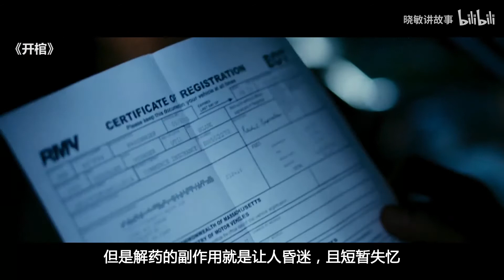男子一觉醒来，发现自己身处万人尸坑里，无路可逃让人绝望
《开棺》是贡萨洛·洛佩斯-加列戈执导的恐怖片，沙尔托·科普雷和约瑟夫·摩根出演。该片讲述了六个人在一处有腐尸的露天坟场旁醒来，却忘记为何来到这里的故事。